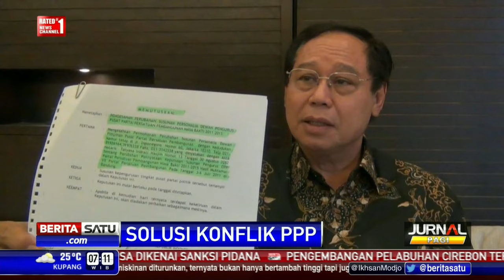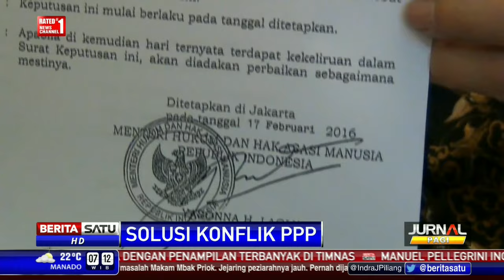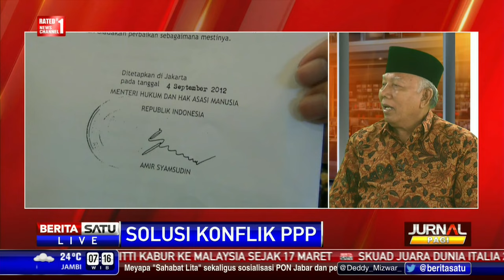Dialog: Solusi Konflik PPP #1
Sekretaris Jenderal Partai Persatuan Pembangunan Muhammad Romahurmuziy menyesalkan upaya Djan Faridz mengajukan gugatan atas keputusan Menkumham tentang pengesahan kembali kepengurusan Muktamar Bandung dan meminta mengesahkan kepengurusan hasil Muktamar Jakarta. Menurut Romi, tuntutan itu kontraproduktif dengan upaya Islah dan justru akan memperuncing konflik yang terjadi di tubuh PPP.

Facebook.com/BeritaSatuTV
Youtube.com/BeritaSatu